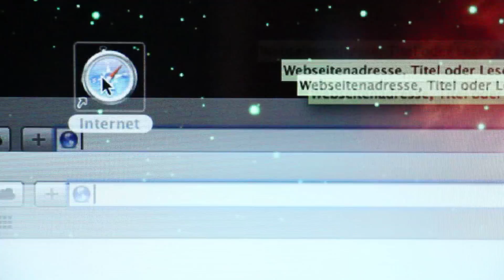Schlüsselfrage - 99FIRE-FILMS-AWARD 2014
Was macht einen Menschen aus? Sein Job, seine Besitze, seine Freunde...?! Man fragt sich das oft, auf der Suche nach einem Sinn im Alltag. Aber manchmal reicht es aus, die Perspektive zu wechseln, um das Leben zu verstehen. Man braucht den richtigen Schlüssel, um die Augen zu öffnen.

Teilnehmer des 99 Fire-Films Award 2014. Das Thema -"Die bewegendste Geschichte schreibt das Leben"- wurde 99 Stunden vor der Einreichung des Videos bekanntgegeben. Das heisst, dass das ganze Video -Geschichte, Drehen, Drehbuch, Musik und Schneiden- in 99 Stunden gemacht wurde!

Presented to the 99 Fire-Films Award 2014. The topic of the video -"Life writes the most moving stories"- was announced by the organisers of the contest 99 hours before the delivery of the video. So everything in the video -story, screenplay, filming, music, and editing- was made in 99 hours!

Authors: Pablo A. Rosado, Gabriel Incertis, Bechir Hachicha, and Luis Carlos Malo.